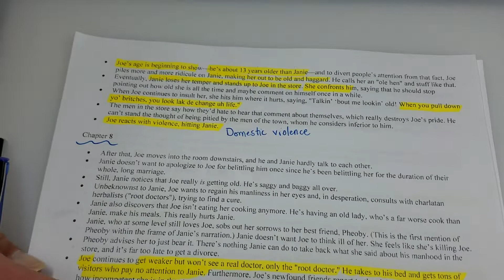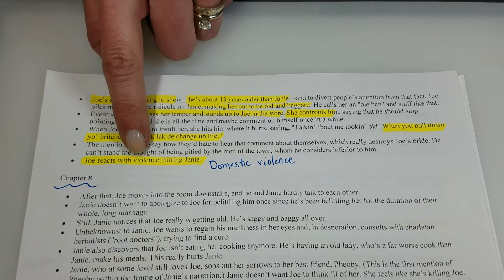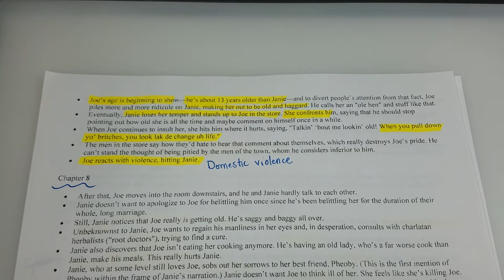EWG Ch 7 summary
Mrs. Geimer's quick recap of Chapter 7 of Their Eyes Were Watching God